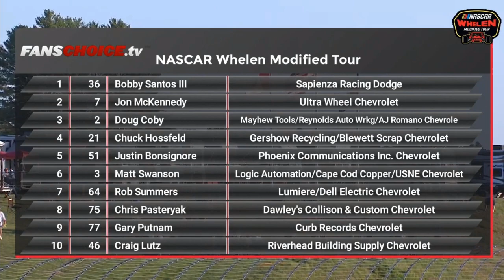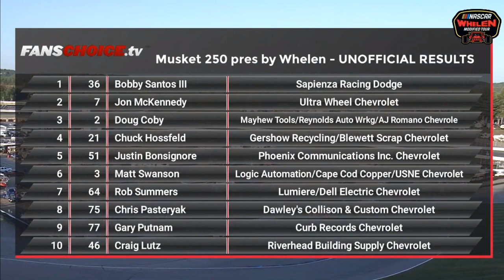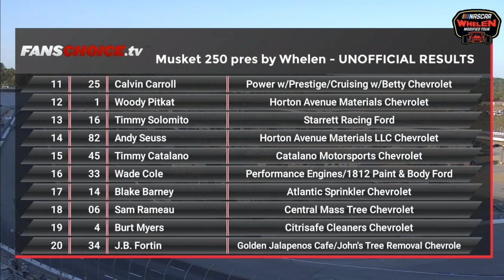NASCAR Whelen Modified Tour 2019. New Hampshire Motor Speedway (2). Last Laps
from fanschoice.tv